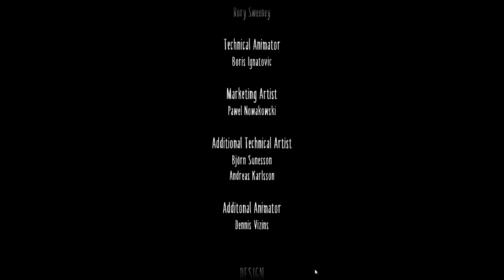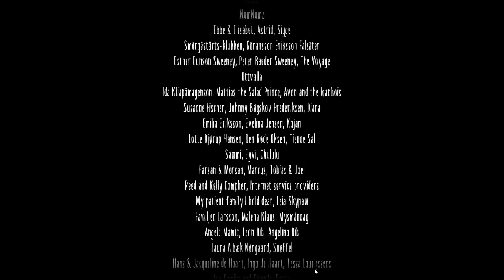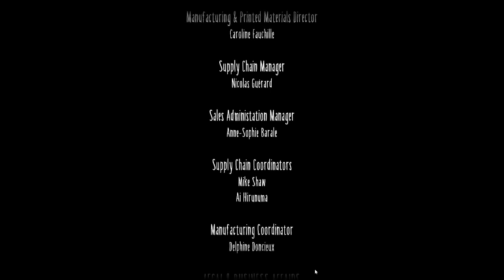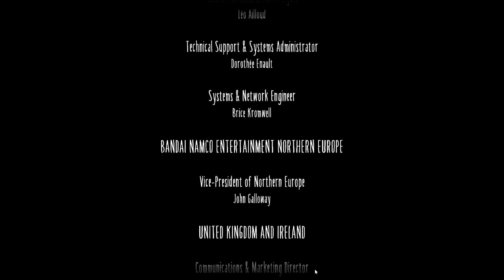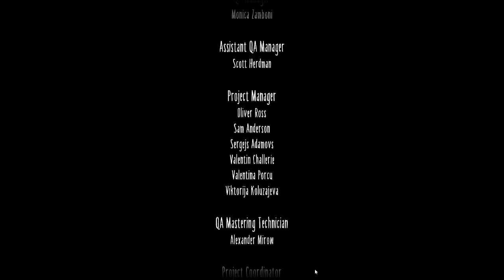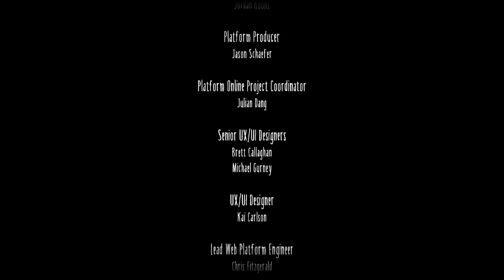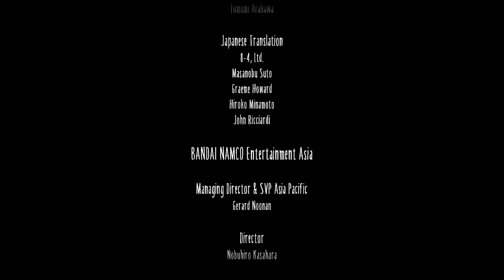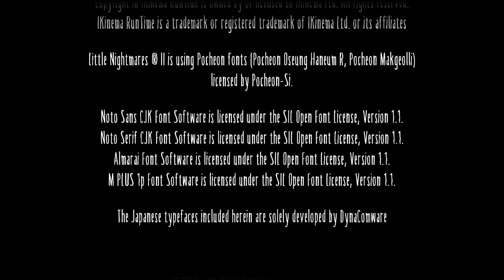What?! | Little Nightmares II Ep 13 END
Howdy y'all! Today we enter Little Nightmares II for Spooky Season 2022!

T̶͇̝̩̃͠r̷͚͕̰̣̳͈͈̼̟̓ÿ̵̨̢̪̰̼̣̰̱́̃̽͋̐̈́͊͠ ̶͓̟̰͚̙̯̺̓̉̈̓̏͑̃̚L̷̛̛͓̝͇͚̞̂̊́̀̚͝i̷͙͍͓̖͐̅̽͐̉̚͝͠t̷͎̕ţ̴̭̐̅̎̏̽̉̓͒͠͝ļ̵̤̋ĕ̴̢̨̝̥̮̓̃̑́͋̍̊̄ ̷̡̛̬̋̀͆̃̾̊͂̔ͅN̴̙͇͗̓ĭ̶͎̤̯͔̭̯͇̬̤̪ĝ̴̟̺͈͖̣̀̅ͅḣ̷̨̩͚͇͚͇̝̝̿̇̋͛̄̏̕̚͝ț̴̟̻͓̤͕͍̑̈́̀̈̔̕͝m̸̠̥̫̃̓̈́̑͑͑a̷̲͔͉͍͈͂̿ͅr̸̢͚̳͙͈̤̱͖̼͂́̓́̆̈e̵̬̯̰̮͉̟̍̎̑̀s̶̰̹͈̪̠̦͂̀̾̅̕̕ ̴̨͕̆́́͒I̵̧̮͈̪̩͔͔̫͋͠Į̷̜̪̯̩͍͚͇̌̎̍̕ ̸̤͉̦̟̰͕̹̬̝̄͛̇͠f̸̼̏̍͂̆o̷̼͎̤̎̇̒͋͛̅͠r̴͖͈̹̄̓̀̀͘ ̸̢̛̞̮̥̭̯̫̄͆̈͑̈́̈́͝Y̶̛̗̦̖̰̜̤̠̞̬̽͊̈́̀̀̋̕͝ö̵̧̧͚̻́̇͝ǘ̵̢̝̤͚̰̩̦̖͖̔͗͗͋̓͋̾͊ͅr̴̘̄̒̍́̀͝͠͠ś̷̞̦̙̺̞̱̝͓̖̅̆͛̈̈̈́̾̚͝ḗ̷̗̟̞̭̫̠̄̄͂̓̏̄͝ͅl̸̨̝͚̩̞̄̅͐̆̄͝f̴̪̗̲̠͉͈͑͊̒͋̇͐̀̓͛ͅ